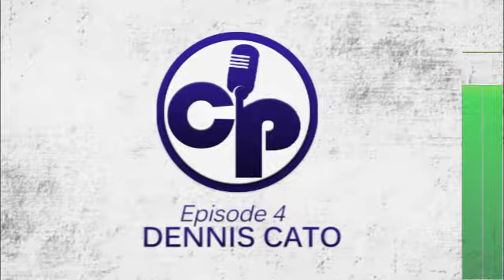CONVERTSATIONS EP. 4 : Dennis Cato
Tune in on "Convertsations" Podcast by the Independence Stake, hosted by Elder Dallin Bytheway.
This Episode we are featuring Dennis Cato, the Stake President, who tells his conversion story from "Community of Christ" to The Church of Jesus Christ of Latter Day Saints and shares his testimony of the Gospel of Jesus Christ.